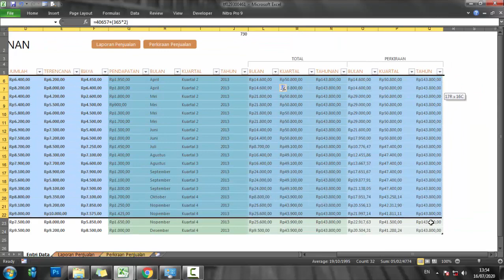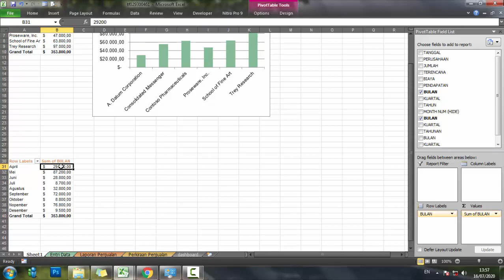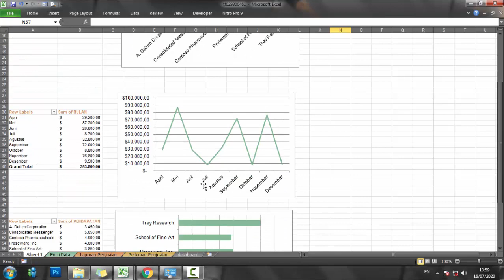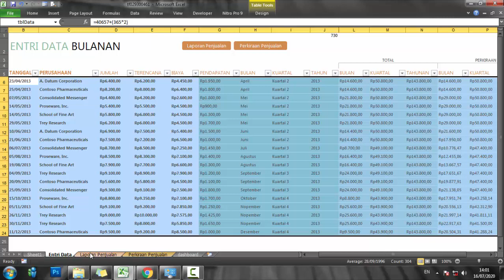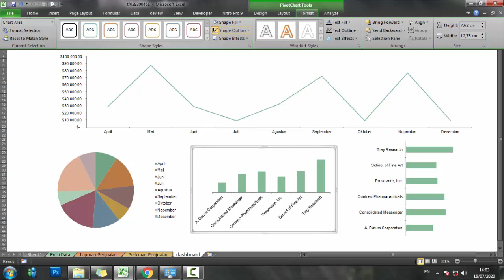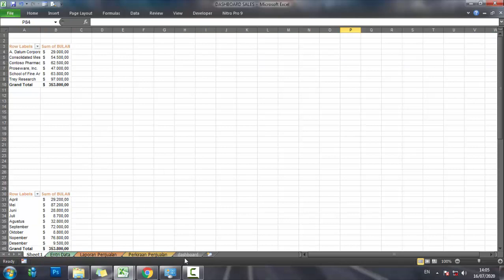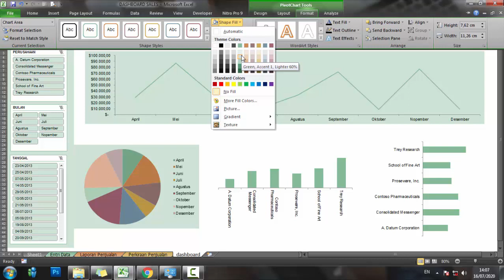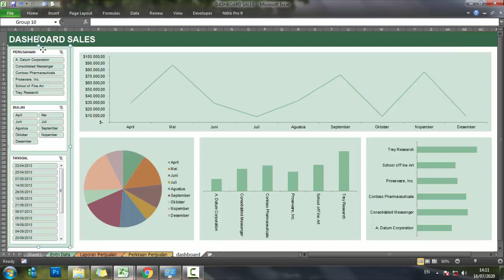Membuat Dashboard Sales Di Excel #17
Dashboard Excel
Cara Membuat dashboard Excel

channel ini bertujuan untuk membuat tutorial bagi para pemula maupun hanya sekedar informasi. berbagi pengetahuan agar bermanfaat bagi semuanya..

semoga channel ini menjadi referensi bagi para pencari ilmu pengetahuan. Terima kasih

Buat kalian yang ingin menggunakan jasa kami
bisa hubungi email di bawah ini.